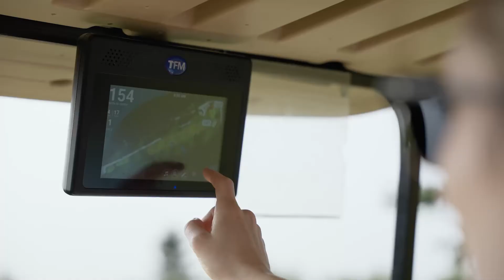Cattail Crossing Golf & Winter Club.